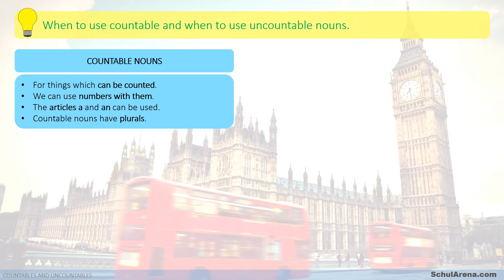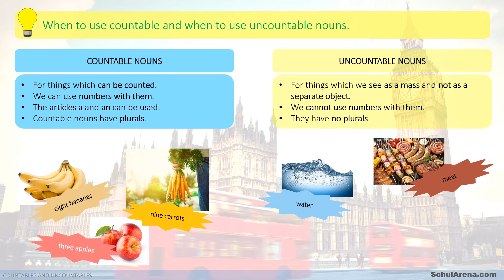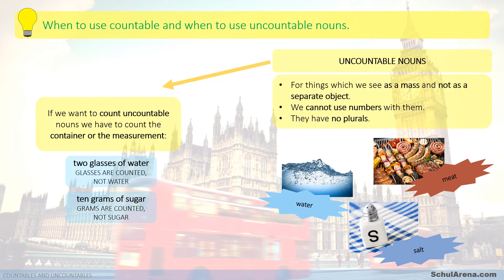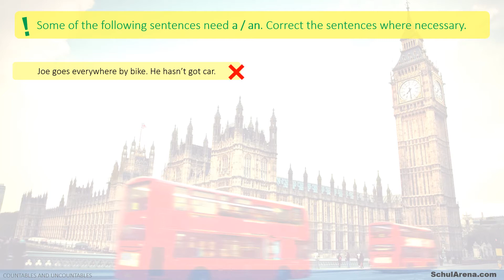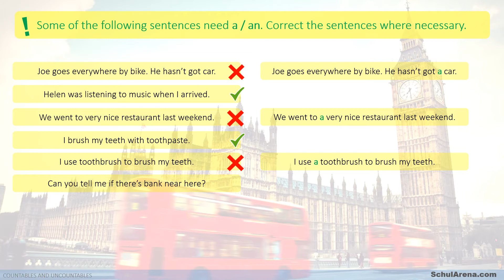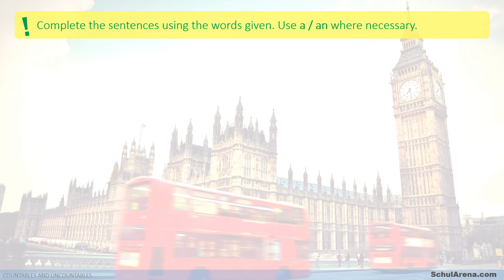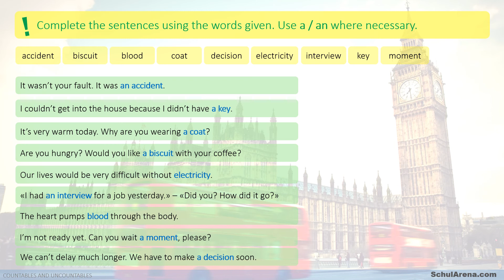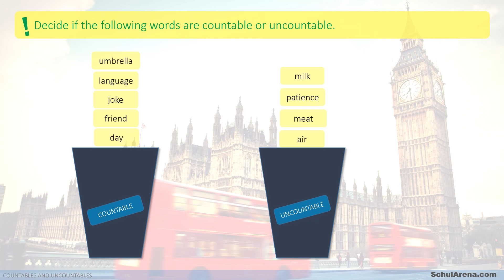Countables and uncountables - Erklärung Englisch Grammatik